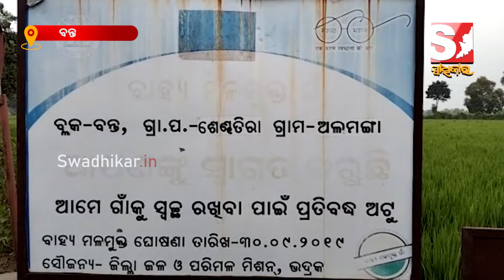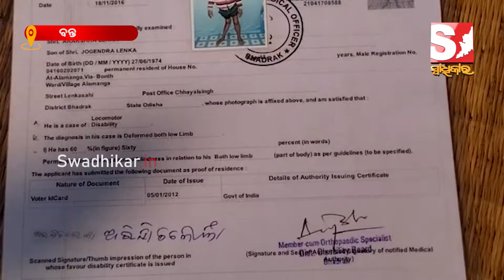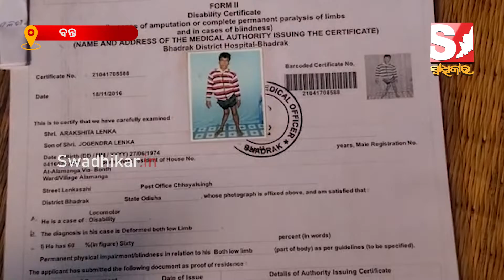ଆବାସ ଯୋଜନାରୁ ବଞ୍ଚିତ ଦିବ୍ୟାଙ୍ଗ ଅରକ୍ଷିତ ଲେଙ୍କା, ଶୁଣୁନି ପ୍ରଶାସନ